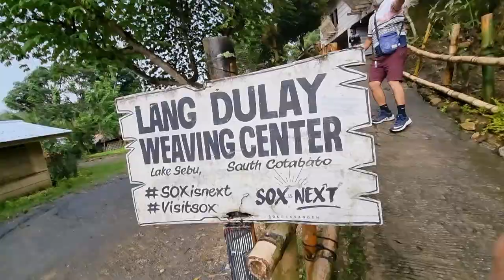Malanyaon Sisters.Lang Dulay Res.Nat'L Artist.Original Tinalak Weaver.Lake Sebu,So. Cotabato.52122C